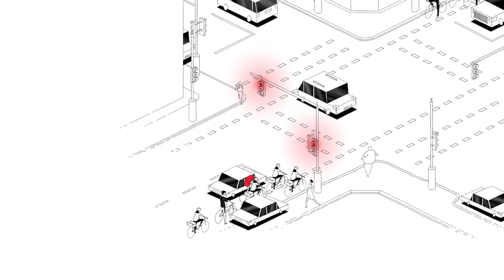»Es war doch frei.«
Frühstarts sind nicht groß im kommen – auch nicht an Ampeln.
„Radfahrer fahren immer bei Rot.“ Unter fast jedem Social-Media-Post zum Thema Verkehr oder Infrastruktur findet man früher oder später eine solche Aussage. Allerdings sind Rotlichtverstöße keineswegs die Domäne der Radfahrenden. Sie fallen nur mehr auf. Denn während Autofahrer*innen meist noch bei „Kirschgrün“ die Ampelphase zu ihren Gunsten auslegen, leisten sich Fußgänger*innen und Radfahrende schon gelegentlich den Luxus, die Ampel als optional zu betrachten – das fällt ihnen natürlich leichter, weil sie an den bereits Wartenden unproblematisch vorbeikommen, ein wartendes Auto jedoch eine Barriere für alle Nachfolgenden darstellt. Und wer ordnungsgemäß an einer Ampel wartet, kann dies nun mit voller Aufmerksamkeit verfolgen. Und ärgert sich. Damit beginnt ein einzelnes Phänomen größer zu werden als es statistisch ist. Unabhängig vom Fahrzeug ist ein Rotlichtverstoß selbstverständlich eine Ordnungswidrigkeit, verbunden mit einem Sach- oder Personenschaden sogar eine Straftat.